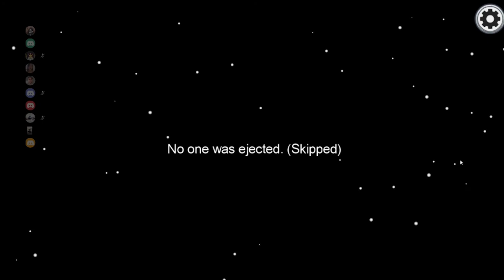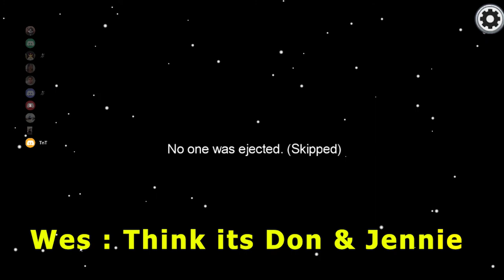Longest and probably my most toxic SMH Imposter Game with Jennie